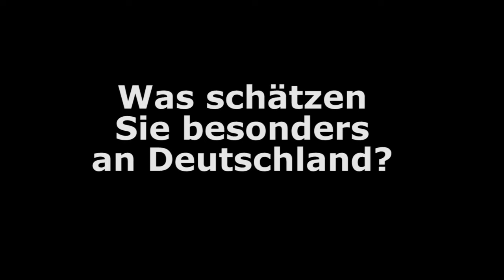Deutschlandbilder: My Germany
Im Kasseler Gespräch schilderte der amerikanische Generalkonsul Edward M. Alford vor rund 150 Teilnehmern seine Eindrücke von Deutschland. Sehen Sie hier den im Kurzinterview und finden Sie heraus, was er persönlich besonders an Deutschland schätzt!